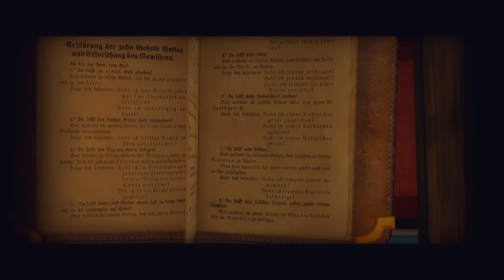90gQ: Fångarna På Fortet | Avsnitt 2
Äntligen är Fångarna på fortet tillbaka igen på 90gQ. Den här gången ska två nya lag från 90gQ kämpa om skattkammarens guld. Men innan dom kan ta sig dit måste dom gå igenom olika utmaningar och gåtor. Vem kommer vinna?

Paul Koulak